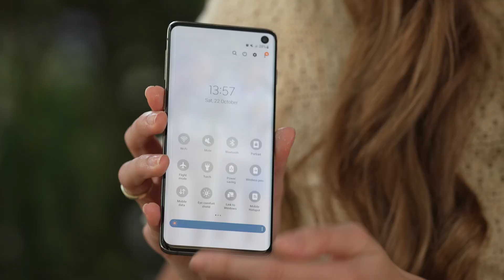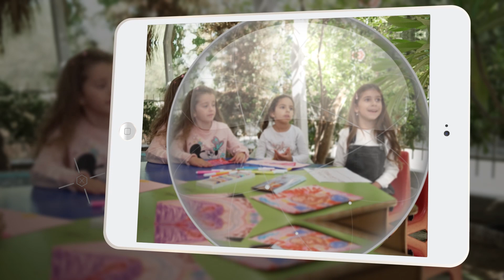ΕΕΠΥΠ -Tα μικρά παιδιά μαθαίνουν να αυτοπροστατεύονται από την ακτινοβολία... (no subs)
"Tα μικρά παιδιά μαθαίνουν να αυτοπροστατεύονται από την ακτινοβολία κινητών τηλ., ταμπλετών, κ.ά."

(Χωρίς υπότιλους)

Το βίντεο δημιουργήθηκε από την Εθνική Επιτροπή Κύπρου «Περιβάλλον και Υγεία του Παιδιού» (ΕΕΠΥΠ), ειδικά για τα μικρά παιδιά στα πλαίσια της εκστρατείας «Ζώντας με την Τεχνολογία η Υγεία των Παιδιών Παραμένει Αναφαίρετο Δικαίωμα και Υποχρέωση Όλων». Στοxεύει να τα ενδυναμώσει στην αυτοπροφύλαξη και την διεκδίκηση του δικαιώματος σε υγιές περιβάλλον. Απώτερος στόχος η μείωση της αχρείαστης έκθεσης στην Ηλεκτρομαγνητική Ακτινοβολία (ΗΜΑ/RF), μέσα από την υιοθέτηση καλών πρακτικών για τη χρήση της τεχνολογίας όπως κινητά, τάμπλετς και λάπτοπ.

Αποτελεί συνέχεια ανάλογου βίντεο για το παθητικό κάπνισμα και των τεσσάρων βίντεο της Επιτροπής για την ΗΜΑ/RF που έχουν διεθνώς καθιερωθεί και έχουν μεταφραστεί από οργανισμούς σε πολλές γλώσσες (Αγγλικά, Γερμανικά, Γαλλικά, Εβραϊκά, Εσθονικά, Σουηδικά).

Για περισσότερο υλικό, για τη σχετική βιβλιογραφία και άλλες πληροφορίες για την προστασία του παιδιού από τοξικούς παράγοντες, χημικές ουσίες και ακτινοβολίες, μπορείτε να επισκεφθείτε την ιστοσελίδα της Επιτροπής στο Συγκεκριμένα τα θέματα που αφορούν την Ακτινοβολία έχουν αναρτηθεί στο συμπεριλαμβανομένης της διαθέσιμης βιβλιογραφίας.